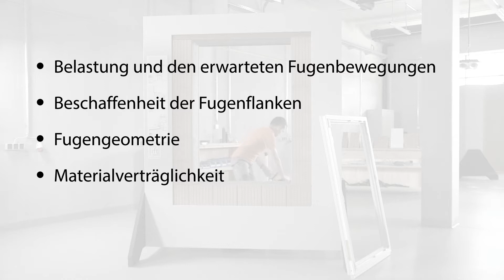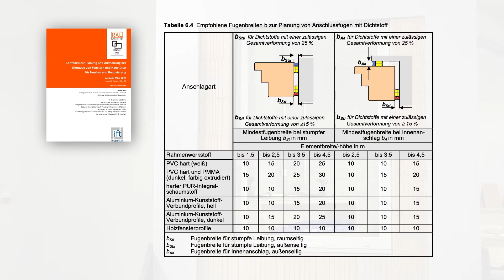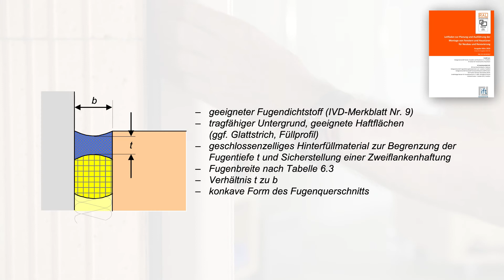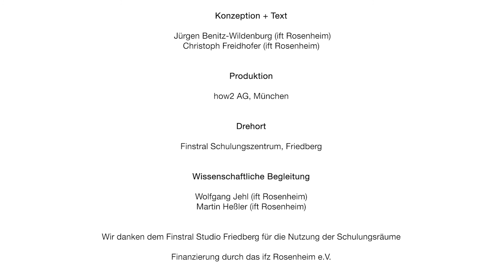Fenster einbauen - Abdichtung mit Dichtstoffen (Silikon, PU etc.) | Montagetutorial 05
Fenstermontage (RAL) - fachgerechte Abdichtung von Fenstern inkl. der Fensterbank  mit Dichtstoffen (Silikon, PU etc.) unter Beachtung der Verarbeitungsregeln und Prüfergebnissen der ift-Richtlinie MO-01. Tipps zur richtigen Verarbeitung, Vorbehandlung der Haftflächen, Bestimmung der richtigen Fugenbreite, vollständigem Ausfüllen der Baufuge, Einsatz von Primern oder Vermeidung von Dreiecksfugen.

Wir danken dem Finstral Studio Friedberg für die Bereitstellung ihrer Montage-Schulungsräume für die Drehaufnahmen.

Konzeption und Regie: Jürgen Benitz-Wildenburg, Christoph Freidhofer (ift Rosenheim)
Produktion: How2 AG, ifz Rosenheim, ift Rosenheim